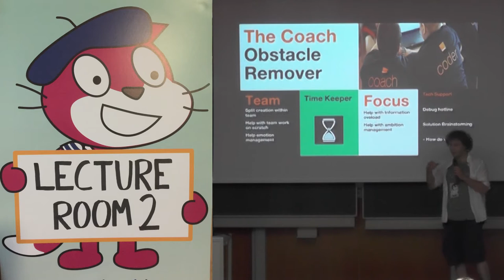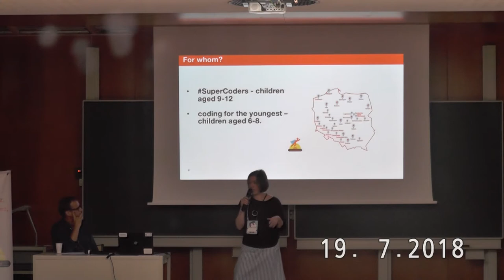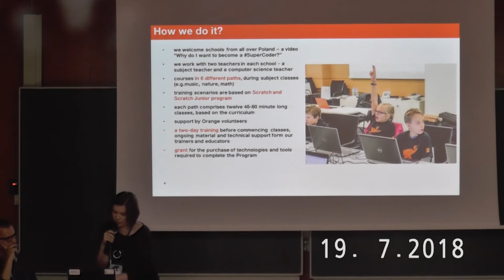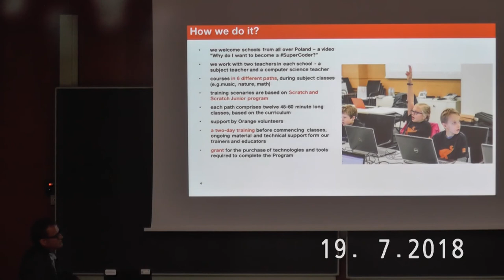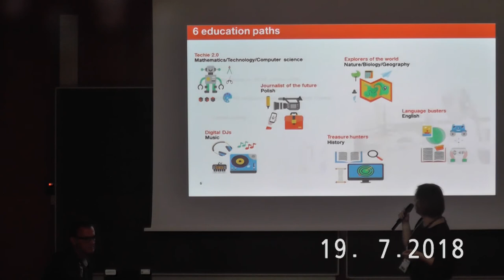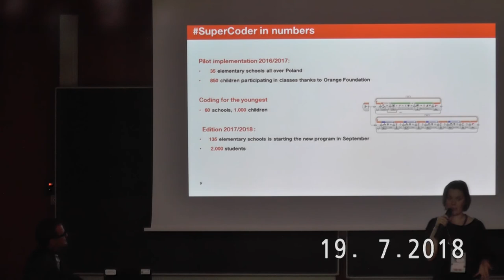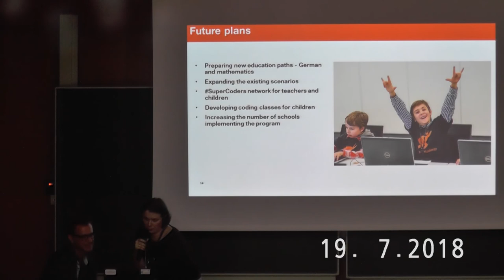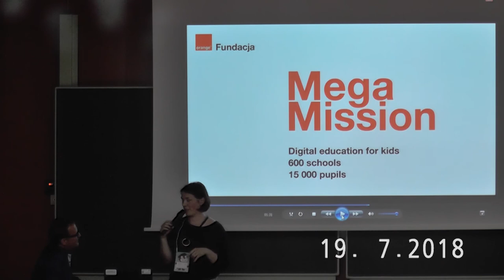Orange Talks: Supercoders Poland and Spain